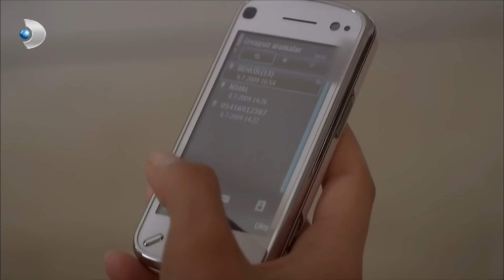Nihal, Soluğu Yalıda Alacak! - Aşk-ı Memnu Özel Klip